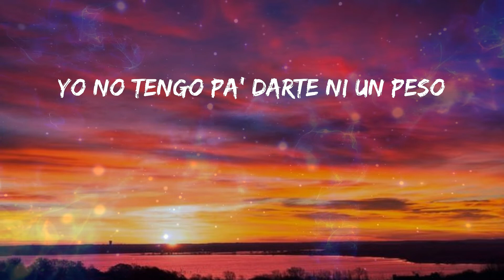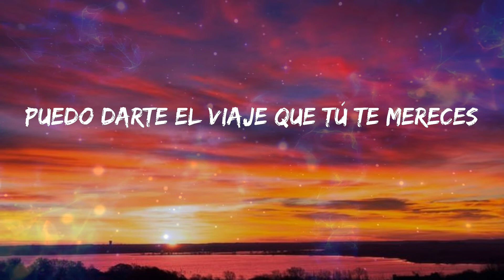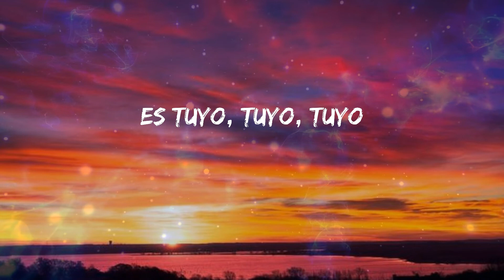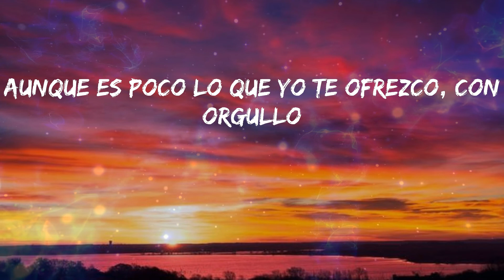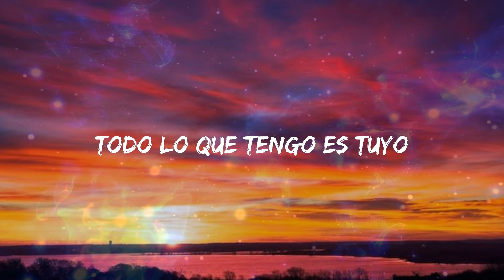Camilo - Vida de Rico (Letras)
🎼 Vida de Rico Letra - Camilo

Letra: Camilo - Vida de Rico

Y si en la casa no alcanza
Pa'l aire, te pongo abanico
Pero es gratis bailar pega'ito'
Aunque es poco lo que yo te ofrezco, con orgullo
Haría todo por comprarte un día
Pero se pasa bien rico (se pasa bien rico)
Pero es gratis bailar pega'ito' (pega'ito')
Pero sí cervecita en la playa (ahí en la playa)